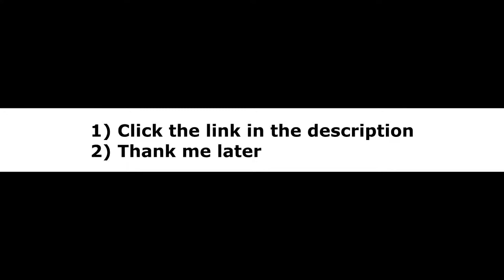Moray Green Energy Generator Review *DO NOT BUY* Until You See This!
Moray Green Energy Generator Review

You'll be able to power up ANY kind of household appliances - from lamps and toasters, to electricity hogs like refrigerators and AC units .
You can even power up a remote cabin in the wilderness - and stop worrying about having to pay the electric company $50,000 or more to hook you to the grid.
How to build a Moray Generator under an hour...and the secrets of substituting the parts in his blueprints for common electronic devices that you can find in any RadioShack outlet...for only under $55!
The amazing "amplifier" secret that triples, even QUADRUPLE the amount of energy you generate - so you can get off the grid quicker, and never owe a red cent to big energy again!

The complete blueprints… color photos… and step by step instructions to make your own free energy generator… even if you never assembled anything in your entire life!
Sneaky places to hide your generator...so that not even the FBI can find it! This piece of information is crucial in a disaster scenario (like a hurricane when the power will be out for days)...since people will be fighting over essential items like a generator.